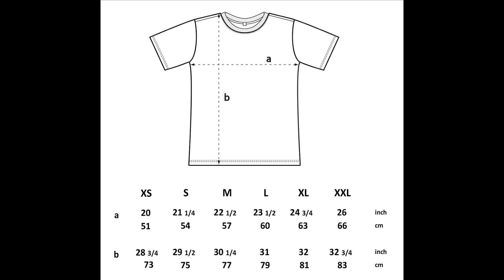Gganbu Squid Game T Shirt